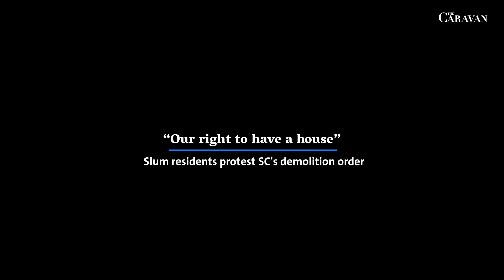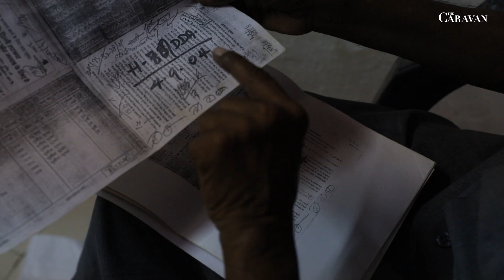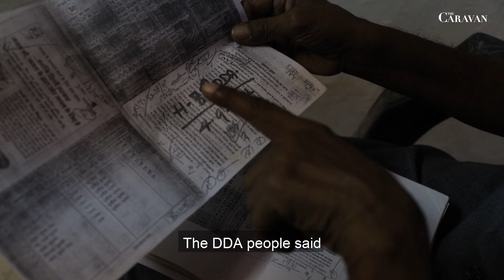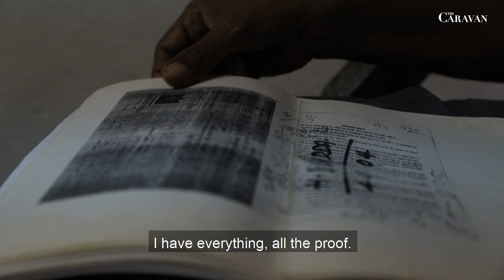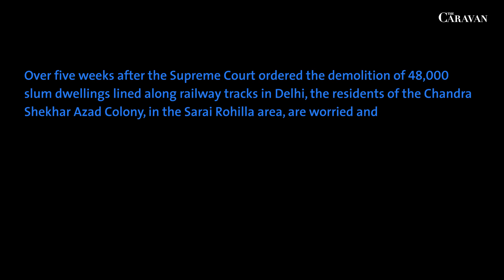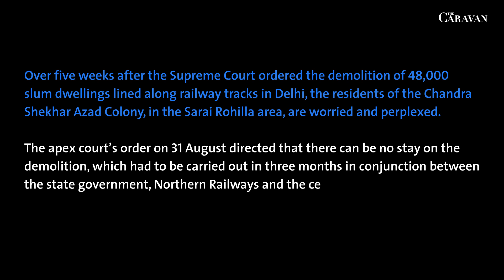"Our right to have a house": Slum residents protest SC's demolition order | The Caravan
Over five weeks after the Supreme Court ordered the demolition of 48,000 slum dwellings lined along railway tracks in Delhi, the residents of the Chandra Shekhar Azad Colony, in the Sarai Rohilla area, are worried and perplexed. The apex court’s order on 31 August directed that there can be no stay on the demolition, which had to be carried out in three months in conjunction between the state government, Northern Railways and the centre. But as per several legal provisions there can be no demolition without a rehabilitation or resettlement plan in place. As the several authorities involved in the issue scramble to come up with a reasonable plan of action, given the COVID-19 pandemic, the residents have been left to fend for themselves.

Nabeela Paniyath and Atul Kumar report.